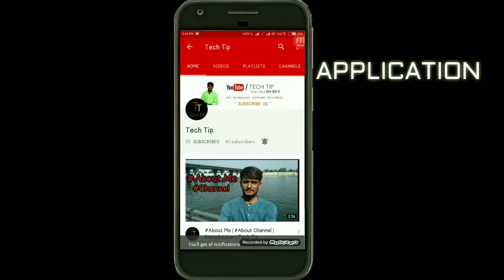Link Aadhar Card With Sim At HOME - UIDAI NEW DEC UPDATE in Hindi By Techtip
Hello Friends Too Iss Video Mee Main Aapko Bataane Vaala huu UIDAI ki Ek Nayi Update Kee Baare Mai...
Pasand Aaye To Jarur Se Like Kare Share Kare Aur

JAY HIND

By Techtip
Dip Vadhavana